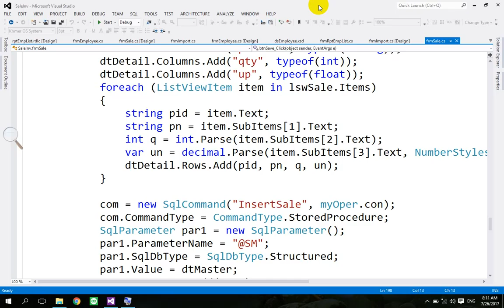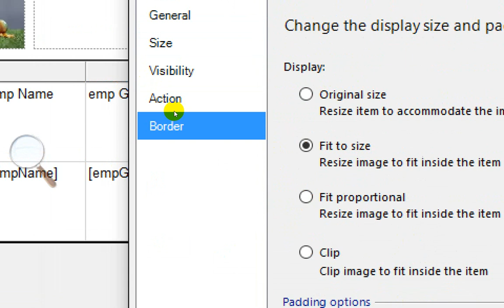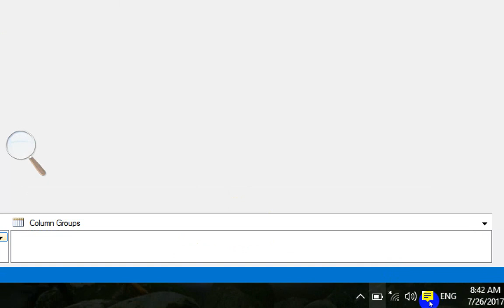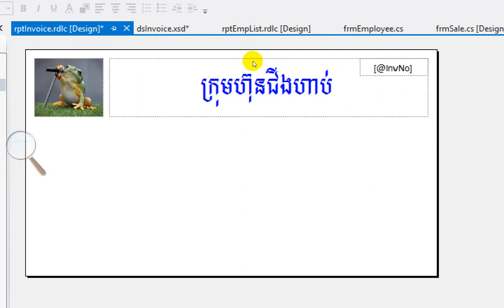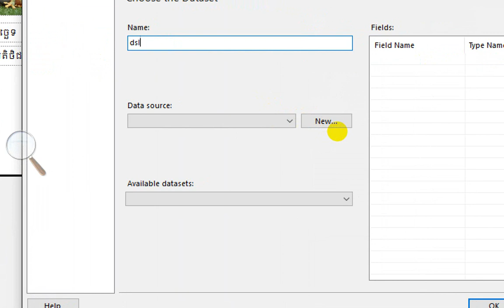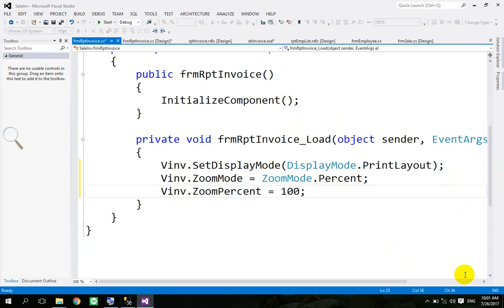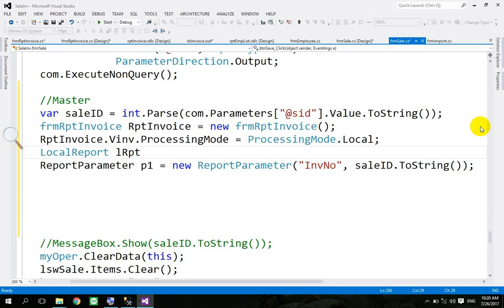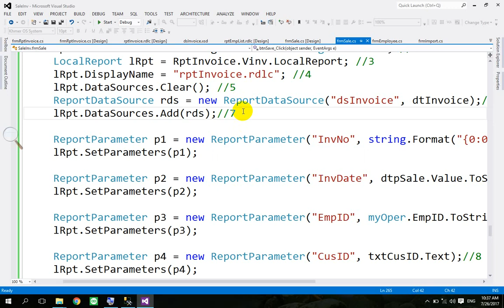C# Tutorial-Create Project Inventory in C# with SQL Server 2014 |C# Programming|Part 52